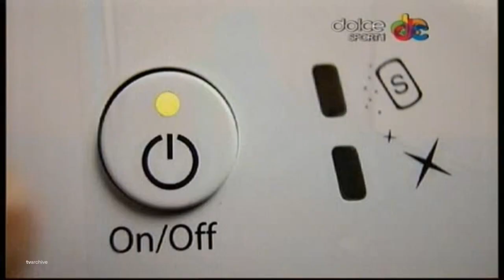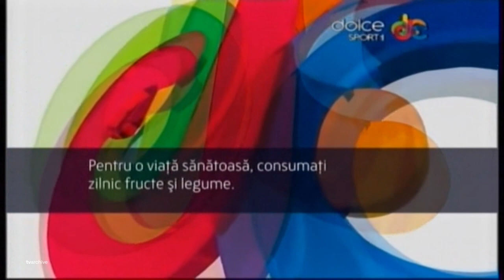Dolce Sport 1 - Continuity - 26.10.2013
Inregistrare facuta pe 26 octombrie 2013. Mai exista unele intreruperi, dar nu sunt de la mine si nu am cum sa le repar.
In video-ul original, sunetul devenea defazat la un moment dat, asa ca l-am sincronizat corect.